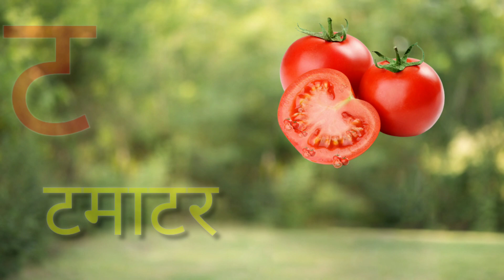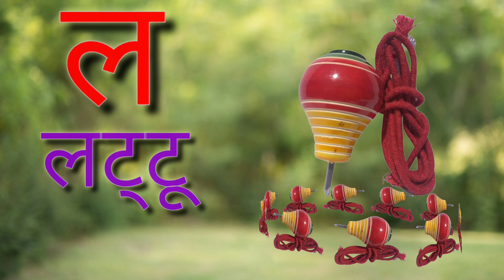क से कबूतर Ka Se Kabutar - Hindi Varnamala Geet Hindi Phonics Song Hindi Alphabet kidsvideos 606